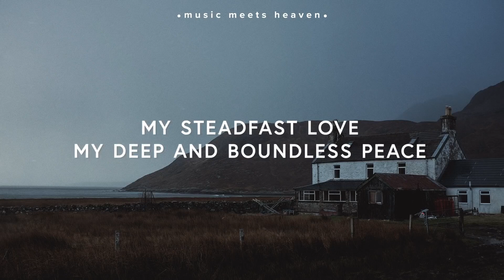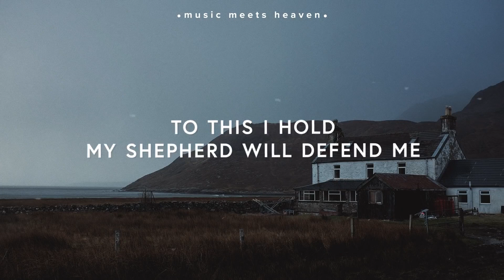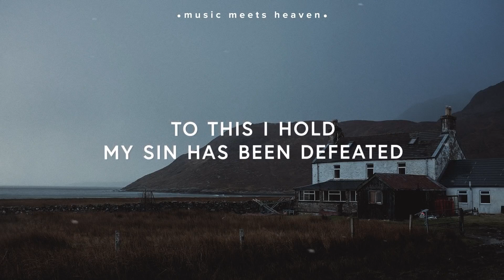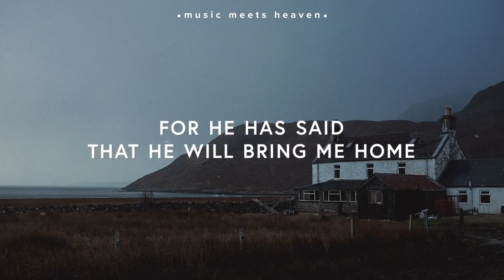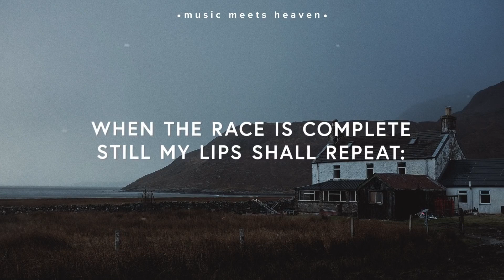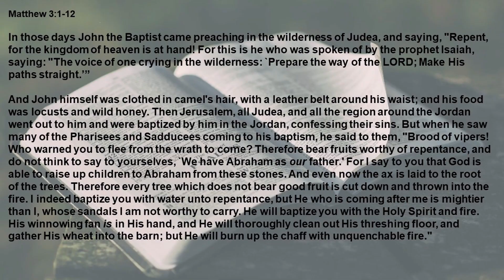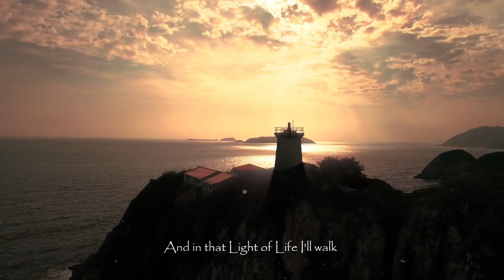Why is repentance important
Sunday Service 26th July 2020
Speaker Daniel Howson - Grantham